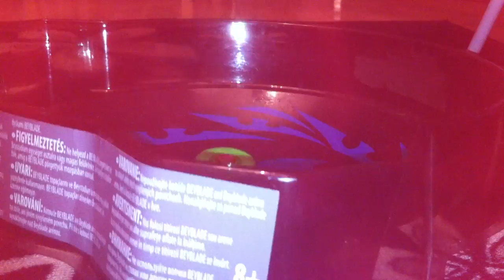bandid goreim DF145BS vs berserker begirados F230TB